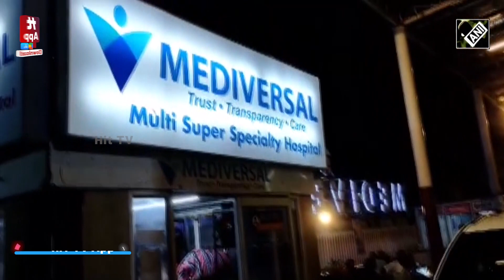Bihar RJD leader Tej Pratap Yadav admitted to hospital due to chest pain | Hit TV National